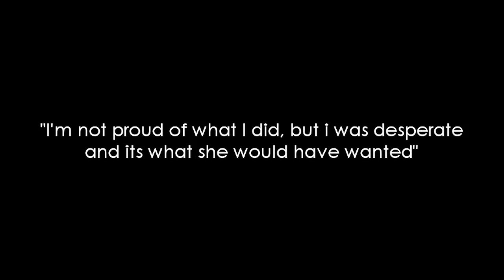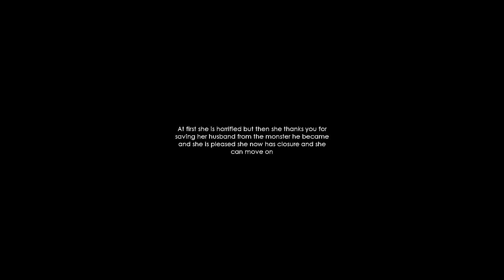We Finally Destroyed the Wendigo and I Regret Absolutely Nothing - Folklore Hunter ENDING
We Finally Destroyed the Wendigo and I Regret Absolutely Nothing - Folklore Hunter (Wendigo Ending)
Welcome back to Folklore Hunter! Today in Folklore Hunter, Weasel and I put a rest to the Wendigo, but it's not an easy task to carry out. Later we learn the disturbing truth about the creature... Let's play Folklore Hunter!

If you want more Folklore Hunter gameplay let me know down below!

About Folklore Hunter:
You are a hunter world reknowned for slaying supernatural beasts. Your next contract is to hunt down a wendigo plaguing a section of woods in north america. Gather resources, set traps, prepare your equipment, use your hunters instincts and take down the beast, before it hunts you.